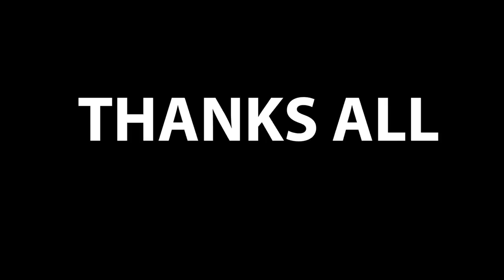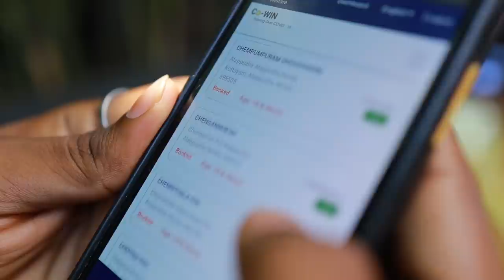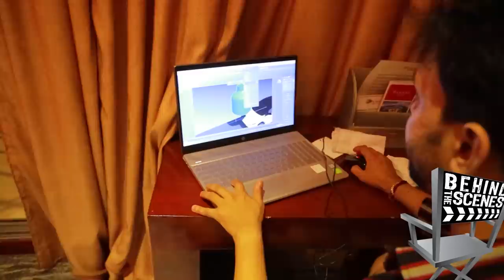BOOKED A HOSPITAL AND SUPPLIED FREE VACCINE | വാക്‌സിൻ എല്ലാർക്കും ആയി കൊടുക്കണം 💉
Providence Hospital Alappuzha
Mararikulam South Panchayath
Pravasi Association Mararikulam South

Crew Members
DOP - Shine Sidharth
Print Manager & logistics support - @JackVlogsOfficial
Script Assistance & Creative Direction - Rahul Saji
Producer - NV Productions
Direction - Nick Vlogs ( Chumma oru aaghraham😅)

FREE VACCINE FOR ALL
COVISHIELD
SPUTNIK
PFIZER
COVAXIN
JOHNSON & JOHNSONS
FREE MEDICINE
PAID VACCINE FOR FREE